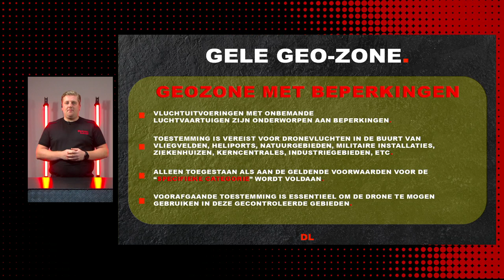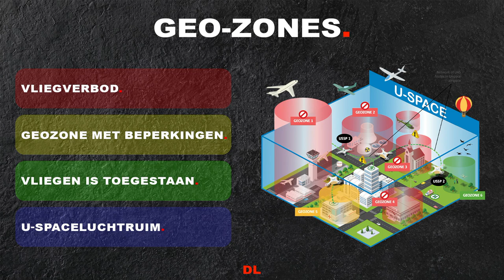De toekomst van GEO Zones uitgelegd!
DJI heeft aangekondigd dat het zijn geofencingsysteem voor gebruikers in de Europese Unie en het Verenigd Koninkrijk aanzienlijk zal verbeteren. In deze update zal DJI's eigen kaart met no-flyzones worden vervangen door officiële luchtruiminformatie. In deze video vertellen we je wat Geo-zones zijn en hoe de toekomst van Geo zones eruit gaat zien.

00:00 Intro
00:16 Wat zijn Geo zones?
01:47 Europese Geo Zones
02:04 Rode Geo Zone
02:13 Gele Geo Zone
02:34 Groene Geo Zone
02:42 Blauwe Geo Zone
02:57 U-Space
03:36 De Geo zones van DJI
04:16 De toekomst van Geo zones DJI
05:28 Samenvatting